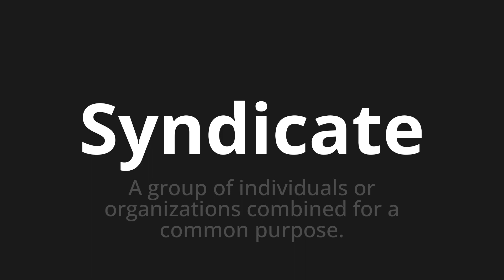How to pronounce Syndicate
Master the Pronunciation of 'Syndicate' - which means : A group of individuals or organizations combined for a common purpose. 📝 with @PPrononciation 🎓🗣️ - [Your Guide to English]

Learn to pronounce 'Syndicate' perfectly in English with our easy and engaging tutorial by @PPrononciation! 📖📽️ In this comprehensive video, we provide you with native speaker examples 🗣️👂 and phonetic breakdowns 🎵 to ensure you get the pronunciation just right.

How to say Syndicate in English